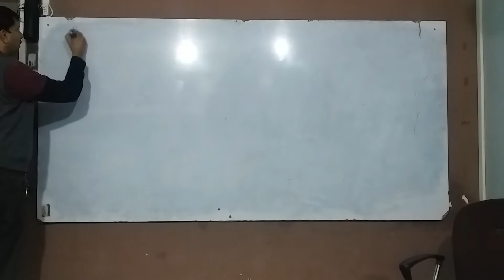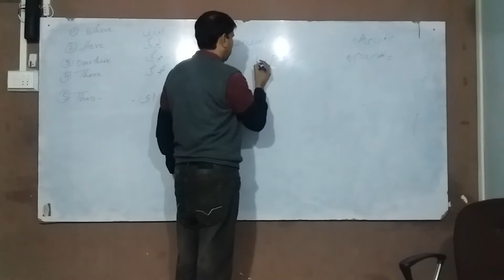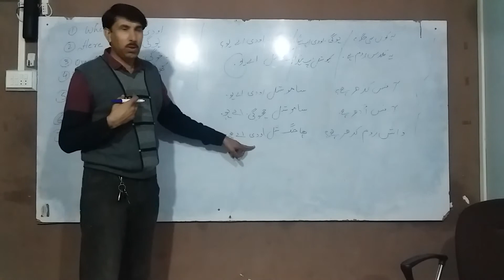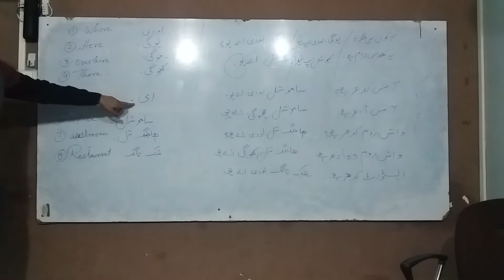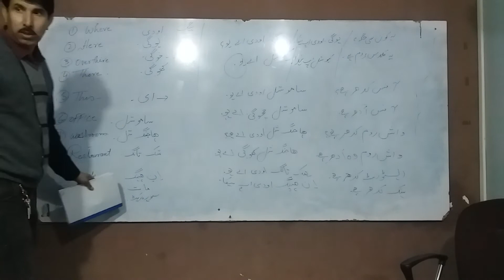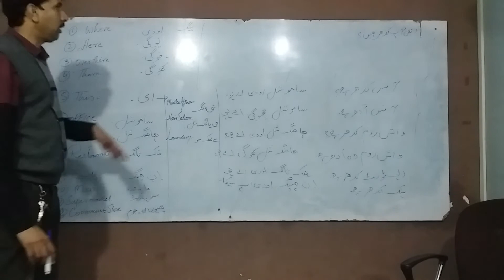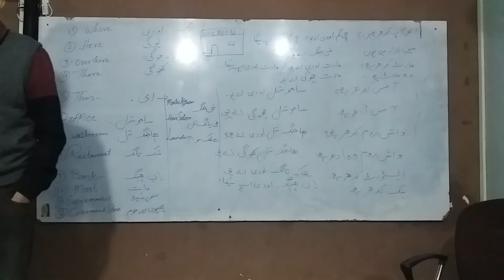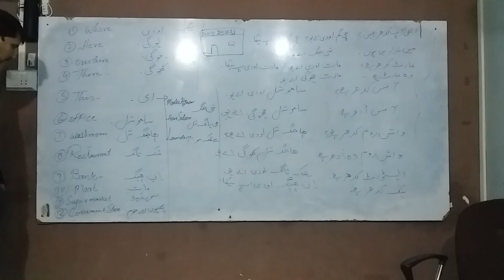Korean Language Lecture (RAW for Students) Nov 2019